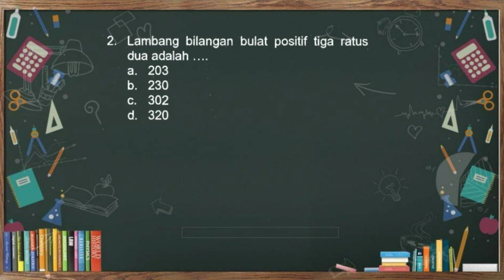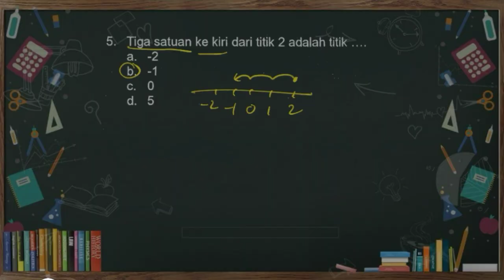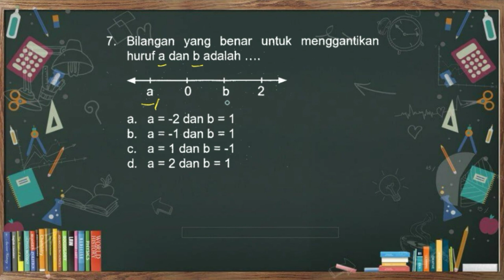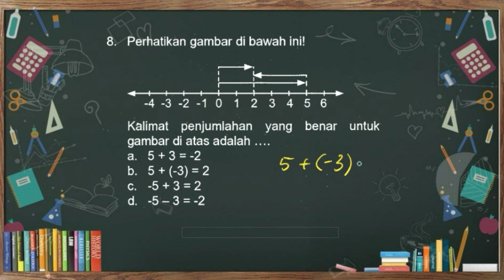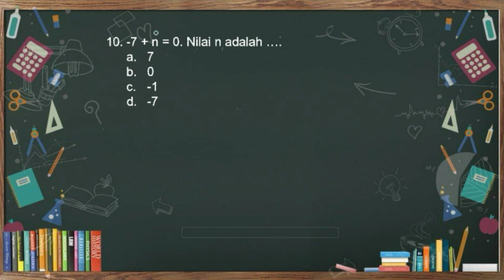#1 Cara mudah mengerjakan soal PILIHAN GANDA | Ulangan Harian Matematika Kelas 6 | Bilangan Bulat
Cara mudah mengerjakan soal PILIHAN GANDA | Ulangan Harian Matematika Kelas 6 | Bilangan Bulat

Video ini membahas materi bilangan bulat, materi pembelajaran kelas 6, Cara mudah mengerjakan soal PILIHAN GANDA Matematika Kelas 6. Materi Pembelajaran Online Matematika Kelas 6 bab bilangan bulat. Materi pembelajaran bilangan bulat kelas 6. Trik pembelajaran bilangan bulat kelas 6.

Semoga bermanfaat.

Silahkan mampir ke channel komunitas kami @YOUTUBERS BLITAR OFFICIAL   di bawah ini

Terimakasih...